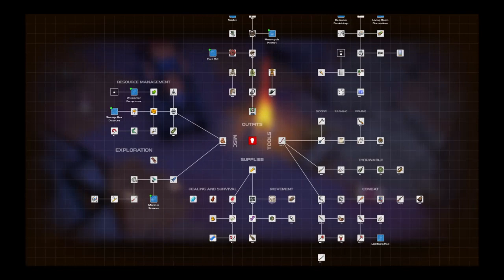DYSMANTLE Train repair & Journey